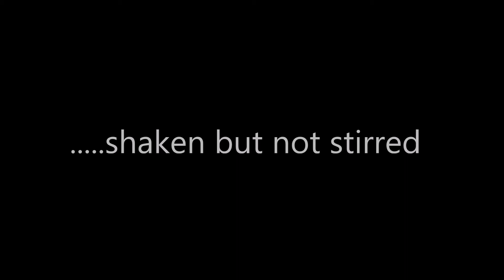Skyfall - Run coming Soon !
Me and my VFR